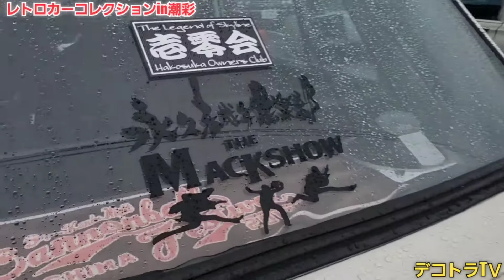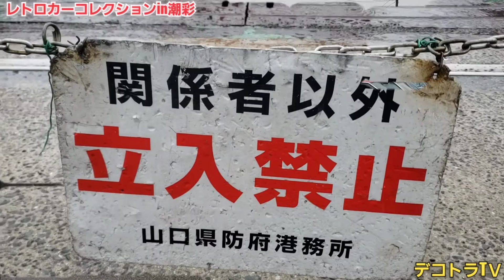NISSANスカイライン歴代車両一線延長【レトロカーコレクションin潮彩】🚘デコトラTＶ🔜道の駅🐟潮彩市場防府No.011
デコトラTVでは、こちらのYouTube動画を『道の駅 潮彩市場防府【レトロカーコレクションin潮彩】』の再生リストにまとめています。
また、その他のデコトラ・アートトラック動画をまとめたYouTube動画が再生リストに複数有りますので是非ご覧下さい。

デコトラ、アートトラック及び旧車をこよなく愛するドライバーの皆様へ、